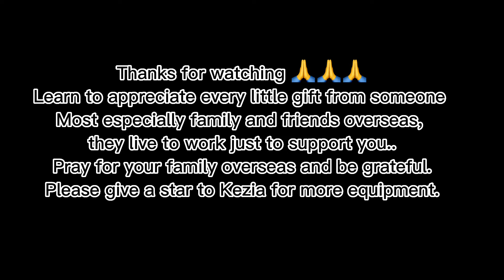How people think in Africa must watch .kezia tv